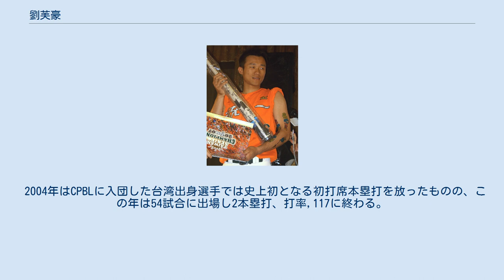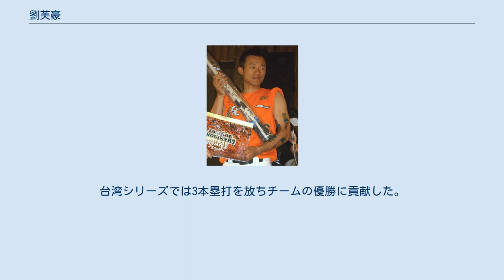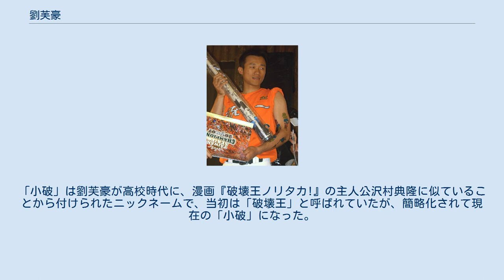劉芙豪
劉 芙豪（りゅう ふごう、リィウ・フゥハオ、1978年11月14日 - ）は、台湾（中華民国）の台中市出身のプロ野球選手（外野手）。
統一ライオンズに所属している。
 台北市立体育学院から合作金庫銀行を経て、2004年に中華職業棒球大聯盟の統一ライオンズに入団。
 2004年はCPBLに入団した台湾出身選手では史上初となる初打席本塁打を放ったものの、この年は54試合に出場し2本塁打、打率,117に終わる。
67打席で27三振と打撃の荒さが目立った。
 2005年はレギュラーを掴み94試合に出場。
この年のオープン戦では満塁本塁打を放ったが、前を行く一塁走者の高志綱を追い越してしまい本塁打が安打に訂正されるという珍事を起こしている。
 2006年は初のゴールデングラブ賞とベストナイン（台湾では指名打者も含まれるので最佳十人獎と言われる）を受賞した。
 2007年は自己最高の打率,338を記録し、2年連続のゴールデングラブ賞とベストナインを受賞。
台湾シリーズでは3本塁打を放ちチームの優勝に貢献した。
地元台中で行われた北京オリンピック予選にも出場。
 2008年はリーグただ一人となる全試合出場を果たしたが、打撃不振に陥り前年度の打率を一割以上下げた。
 アジアシリーズのSKワイバーンズ戦では4回に蔡秉龍から3ラン、8回にはこのイニングを抑えられると予選敗退が決まる状況下で鄭大炫からこの日2本目の3ランホームランを放ちチームを決勝に導いた。
 2009年は自身初の二桁本塁打を記録。
 2010年は31盗塁をマークした。
 2016年開幕前の1月29日に「侍ジャパン強化試合 日本 vs チャイニーズタイペイ」のチャイニーズタイペイ代表27名に選出されたことが発表された。
 バッティングフォームはバットを背中の後ろに構えて上下に揺らし、一気に振り抜く独特のフォームによるフルスイングが持ち味。
一見非常に粗いフォームでありながら選球眼に併せた待球打法を良しとする。
ボール・ストライクに関わらず自分の苦手な球に手を出さないこと、言い換えれば「粘る力」。
相手投手の疲弊を招き、四球を得る確率の向上に繋がる。
しかし、その一方で三振数は多く、2011シーズンの80三振はリーグ1位を記録した。
 ニックネームは「小破」もしくは「葡萄」。
「小破」は劉芙豪が高校時代に、漫画『破壊王ノリタカ!』の主人公沢村典隆に似ていることから付けられたニックネームで、当初は「破壊王」と呼ばれていたが、簡略化されて現在の「小破」になった。
「葡萄」は本人の名前の北京語での発音が似ているからである。